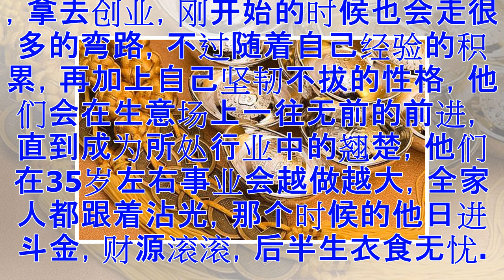♡这3大生肖的人 30岁前穷困潦倒 30岁后财源滚滚 大富大贵！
不经历风雨，哪能见彩虹，人生路上并非一帆风顺，如果在年轻的时候，吃一些苦，他就会懂得生活的不易，懂得去珍惜拥有的东西，所以随着年龄的增长，他会珍惜身边的每一个商机，在30岁之后就开始行大运，财运亨通，财源滚滚事业蒸蒸日上，算命先生说，这三大生肖的人他们在30岁之前穷困潦倒，30岁之后喜事连连，大富大贵，赶紧来看看这三大生肖当中有没有你？ 生肖狗 狗年出生的人，小的时候因为家里面比较贫穷，所以他也跟着吃了很多的苦，自己很小的时候就出来打工挣钱，随着自己年龄的增长，生活也开始逐渐的改善，因此生肖狗的人，格外珍惜自己所拥有的一切，同时他意识到自己只靠打工不会发家致富，于是他用自己积攒的储蓄，拿来做投资，自己做起了老板，刚开始几年的时候生意一般，可是随着自己经验的越来越丰富，事业越做越大，在30岁之后就已经富得流油，全家人都跟着沾光，在35岁之后，已经全款买房买车，生活毫无压力。 生肖猴 猴年出生的人，他们是天生做大事的人，所以不会在意一些小的细节，可是正是因为自己，这种好高骛远的心态，在年轻的时候会走很多的弯路，也因为自己的经验不足，导致一直辛苦劳碌，但是仍然穷困潦倒，不过在30岁之后，他们...